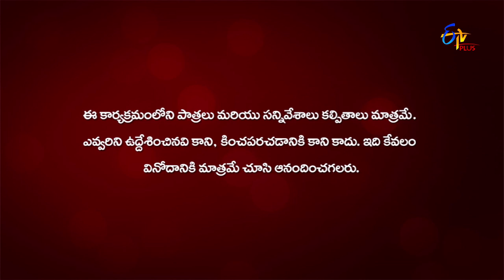Gang Leader | Only Once Fasak | 13th December 2019 | ETV Plus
Some of the audiences display their amusing talents and mesmerising performances.